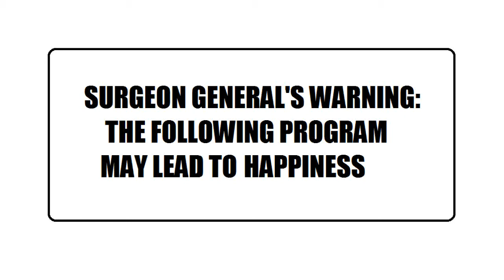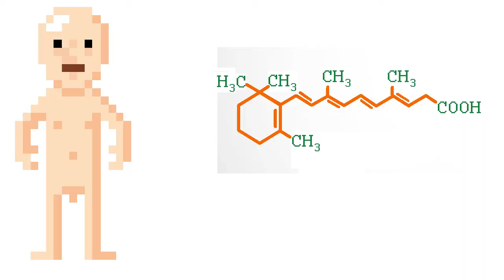Vitamin A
In this module, we examine the pharmacology of Vitamin A.